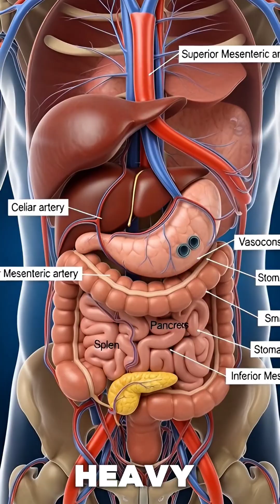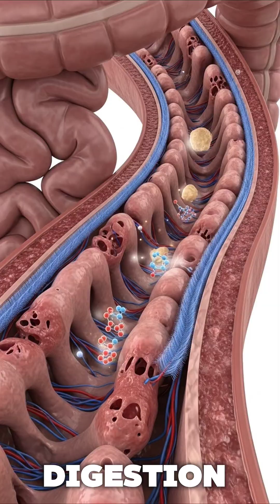👉 Drinking Coffee After Meals — Here’s What Happens Inside Your Body#Coffee#CoffeeAfterMeals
👉 Drinking Coffee After Meals — Here’s What Happens Inside Your Body#Coffee#CoffeeAfterMeals#Digestion#GutHealth#HealthFacts#InsideYourBody#MedicalAnimation#ScienceBased#DoctorExplains#HealthEducation

coffee after meals
drinking coffee after eating
coffee digestion
coffee effect on stomach
coffee and gut health
does coffee slow digestion
inside your body coffee
medical animation digestion
health facts coffee